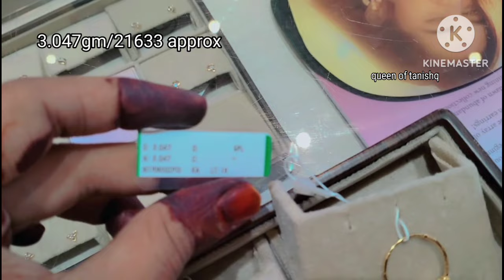Light wt gold jhumka Bali design with price and weight!tanishqjewellery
STORE ADDRESS -TANISHQ SAMASTIPUR MOHANPUR ROAD